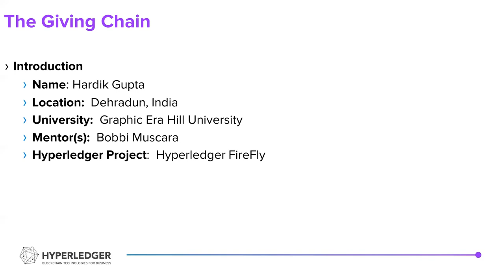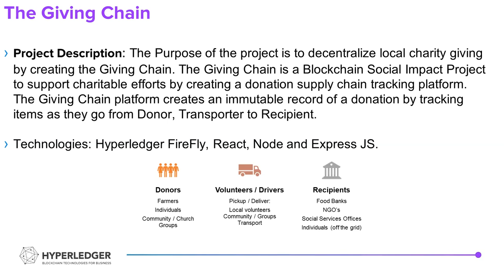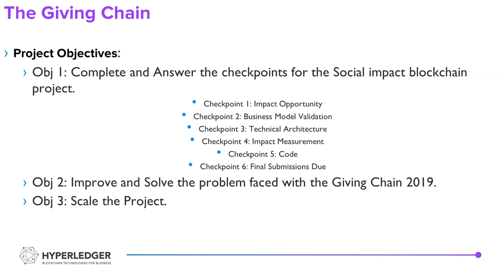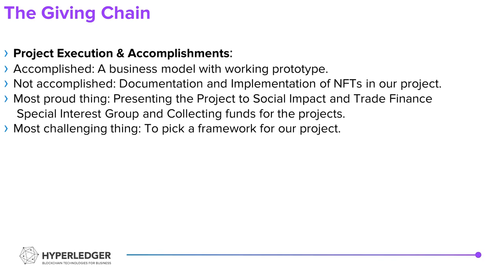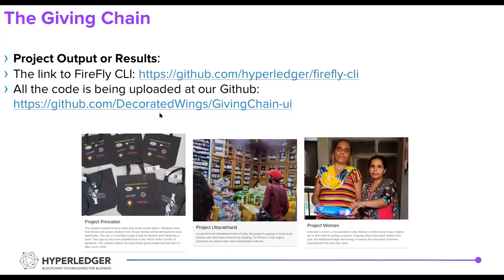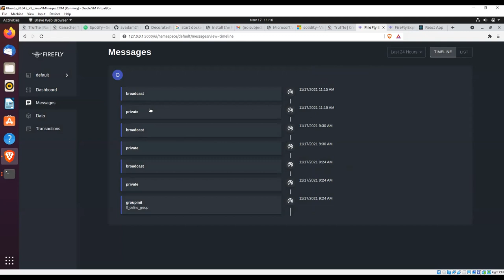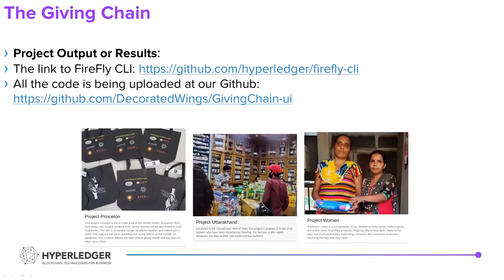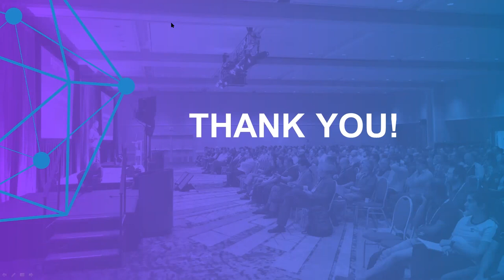The Giving Chain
The Hyperledger mentorship program is aimed at creating a structured hands-on learning opportunity for new developers who may otherwise lack the opportunity to gain exposure to Hyperledger open source development and entry to the technical community. It also provides a more defined path for Hyperledger to connect with the next generation of student developers to inject more talent into its development community. Each mentee will apply and be matched with a mentor or mentors who are active developers in the Hyperledger community. Each mentee will work remotely from his/her location of choice. Regular evaluation and feedback will be provided. Mentees may have the opportunity to travel to a Hyperledger conference/event to meet their peers and mentors face-to-face and to present their work to the broader community.